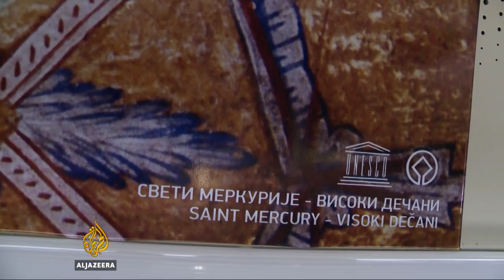'Provocative' Serbian train halted at Kosovo border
Serbia's first rail service in 18 years from the capital Belgrade to Kosovo has been forced to stop at the border.

Kosovo's president had said he would not allow the train to enter the territory, calling the rail service a deliberate provocation.

Al Jazeera’s Marko Subotic reports from Belgrade.